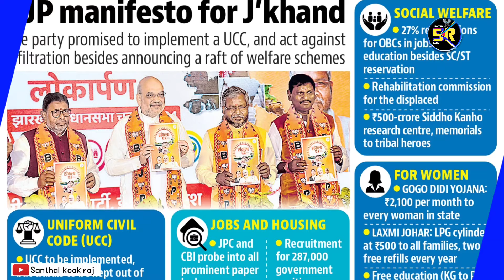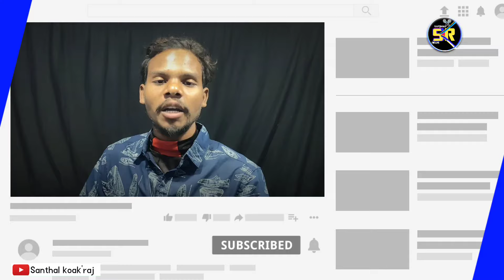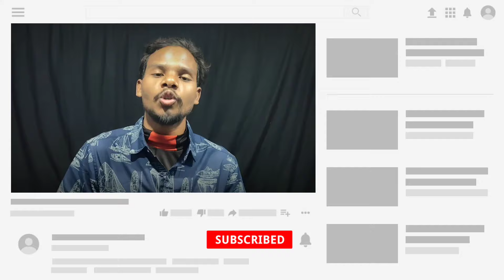SARNA धर्म कोड लागू नहीं होगा |GUARANTEED|BJP MANIFESTO घोषणा पत्र/Santhal koak'raj/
History of Sarna Religion & Sarna Religion code 2024

Note :-
""Agar Galti Se Apke Video Ka Koi Bhi Part Ko Humne Prayog Kiya Hai To Kripya Karke YouTube Ko Inform Karne Se Pahle ,Humse Ek Bar Jarur Sampark Kar Le ,Apka Liya Gya Video Part Ko Turant Delete Kar Denge Aapka Bahut-Bahut Dhanyawad, Contact Mail Id In Channel About Section 🙏 ""
Santhal koak'raj YouTube channel

Follow me on -👇
Facebook's👇
Facebook's page👇
Instagram,s👇

champai soren
champai soren join bjp
champai soren news
champai soren bjp
champai soren to join bjp
champai soren vs hemant soren
champai soren in bjp
champai soren joining bjp live
champai soren joins bjp
champai soren bjp news
champai soren bjp latest
champai soren will join bjp
champai soren live
hemant soren
cm hemant soren
hemant soren news
kalpana soren
jharkhand cm hemant soren
champai soren
hemant soren seat
hemant soren on sea sharing
tejashwi yadav meets hemant soren
hemant soren dumka
hemant soren dance
hemant soren barhet
hemant soren jharkhand
tejashwi vs hemant
hemant soren nomination
hemant soren 1 lakh rupees
cm hemant soren chatra news
hemant soren on seat sharing
cm hemant soren chatra visit
rahul gandhi meet hemant soren
champai soren news live
hemant soren
who is champai soren
cm champai soren
champai soren joins bjp live
champai soren ex cm
champai soren bjp news today
dumka live hemant Soren
mukesh rdx tudu
mukesh rdx tudu news
mukesh rdx tudu video
mukesh rdx tudu bhason
mukesh rdx tudu new song
mukesh rdx tudu bhashan
mukesh rdx
mukesh rdx tudu santali video
mukesh rdx tudu jama bidhansava se chunaw ladenge
mukesh rdx tudu jama
mukesh rdx tudu live
jmm se mukesh rdx tudu
mukesh rdx tudu all song
new song mukesh rdx tudu
mukesh rdx tudu live news
mukesh rdx tudu reli 2024
mukesh rdx tudu interview
mukesh rdx tudu jharkhand